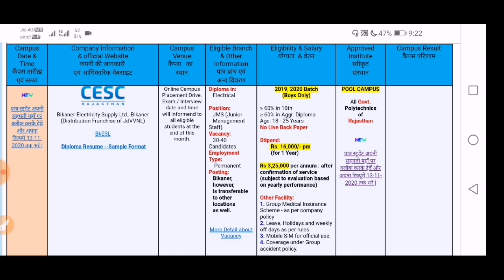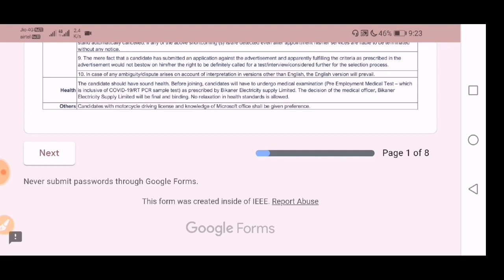CESC Online Campus Placement | Permanent Job | Diploma | Diploma campus placement 2020 |Diploma jobs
TechnicalJobUpdate

1st Whatsapp group से जुड़ने के लिए लिंक पर क्लिक करे

2nd Whatsapp group से जुड़ने के लिए लिंक पर क्लिक करे

Hello Friends